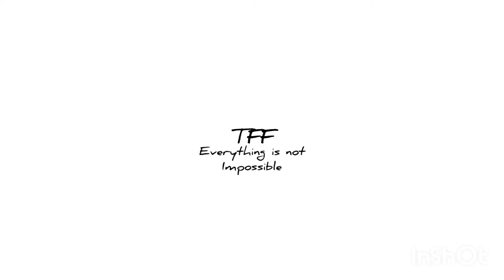Hakimi Abdullah skill & goal (2021)